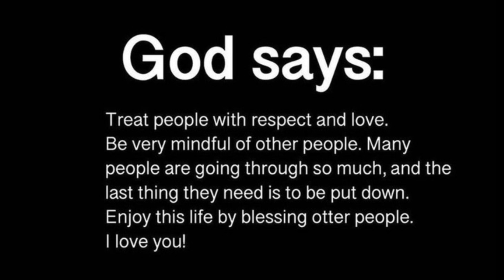God message today 🦋 God message for me today